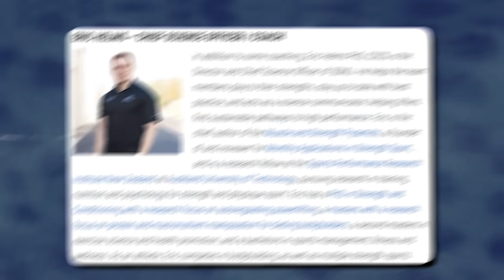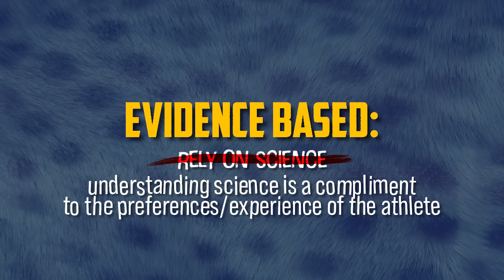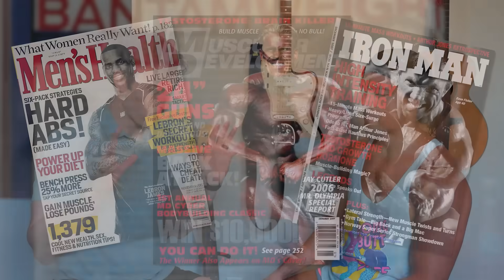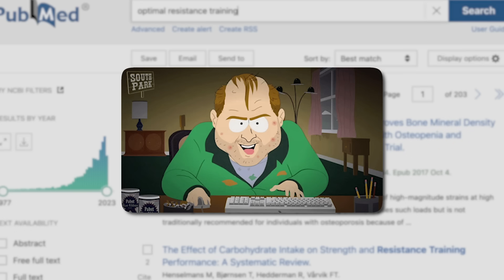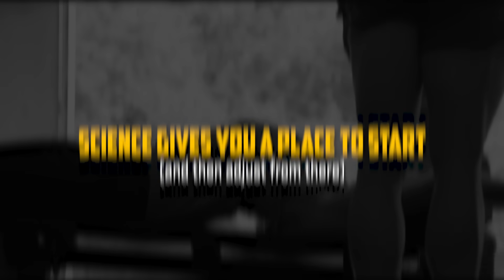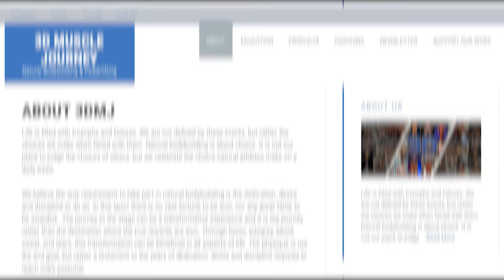Science vs Broscience: What Will Actually Build More Muscle!?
[Dr. Eric Helms]